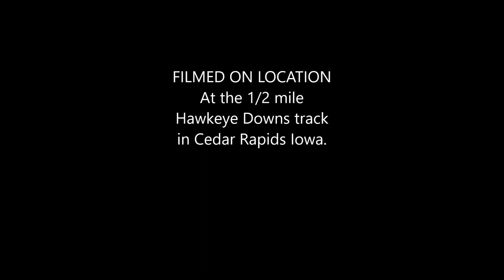Streamlined Bicycle Racing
Recumbent trike and streamlined bicycle racing at the 1/2 mile Hawkeye Downs track in Cedar Rapids Iowa. 1 hour race.